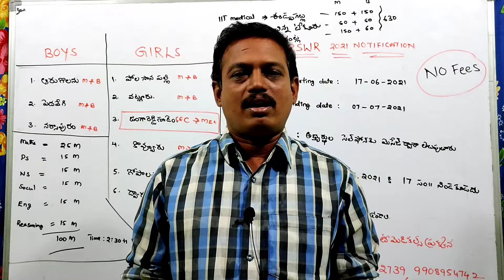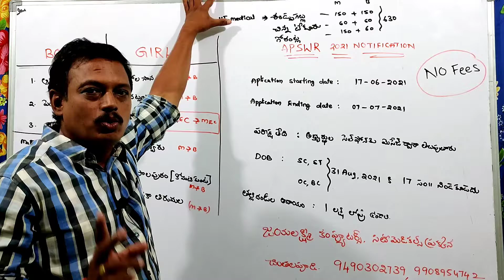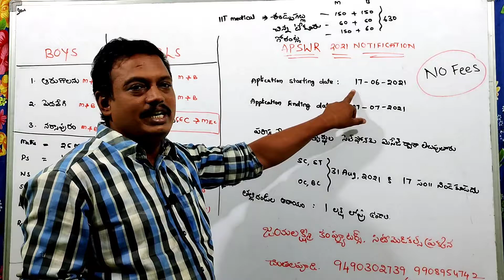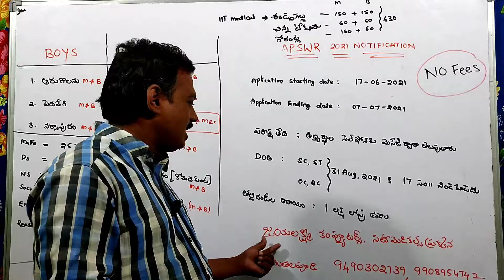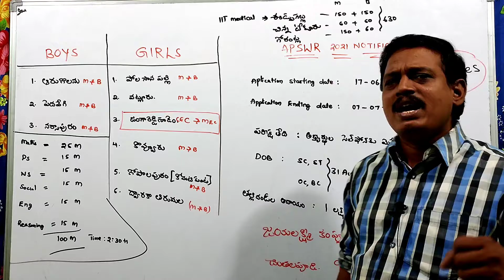AP SOCIAL WELFARE INTERMEDIATE NOTIFICATION 2021